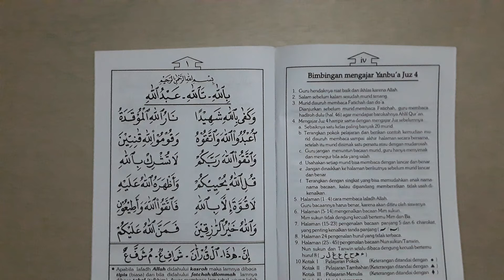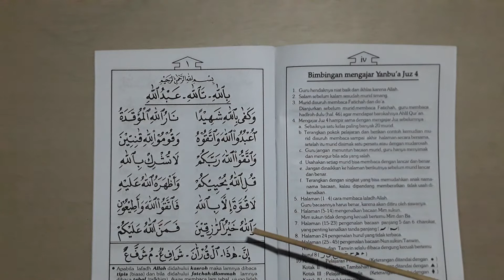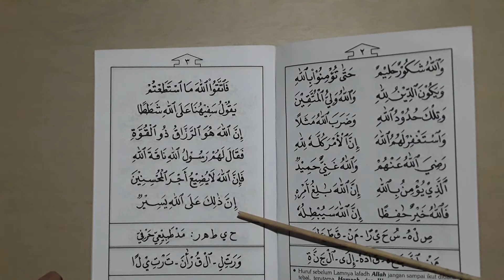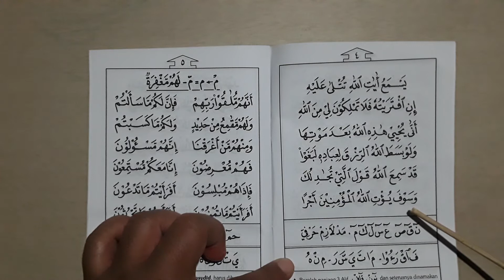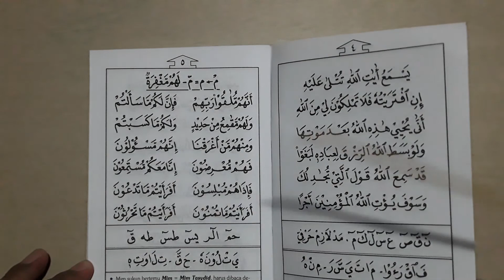Belajar Membaca Al Quran Metode Yanbu'a Jilid 4 Halaman 1-5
Khoirukum man ta'allamal quran wa 'allamah